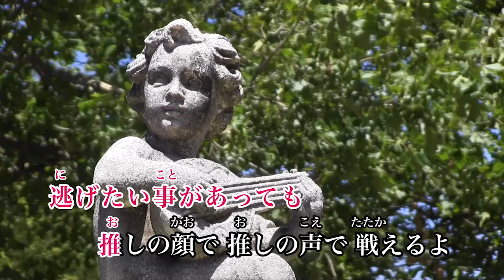【カラオケ】すきっちゅーの! ／HoneyWorks【オフボーカル メロディ有り karaoke】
すきっちゅーの! ／HoneyWorks
作詞：shito
作曲・編曲：HoneyWorks